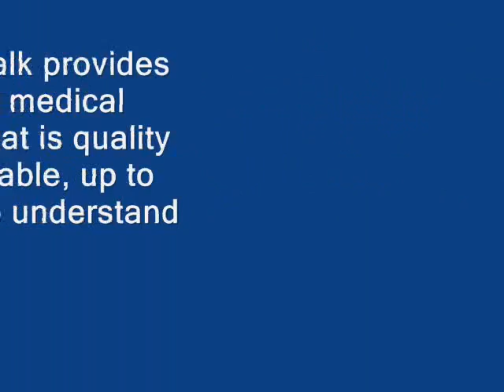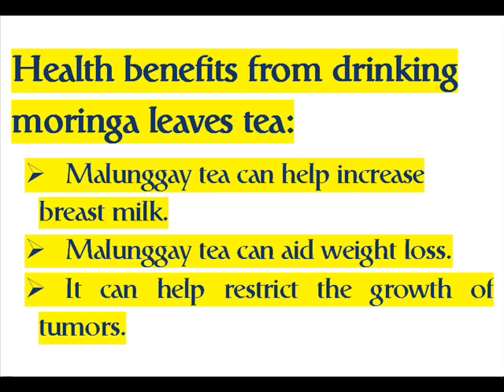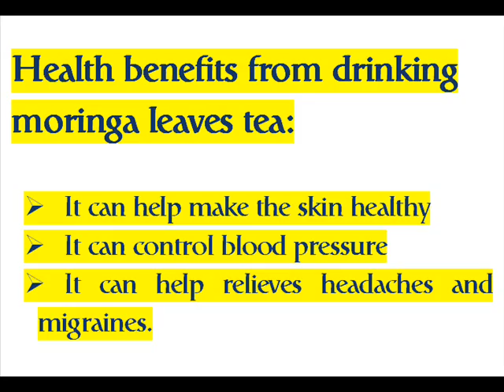moringa tea health benefits moringa moringa benefits for weight loss Asan Health